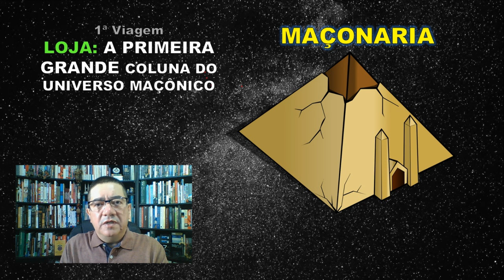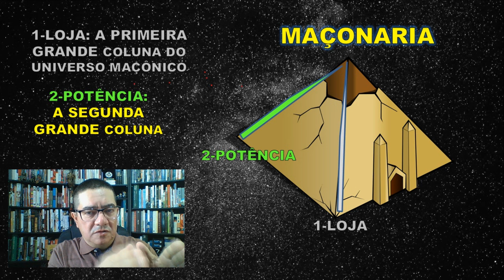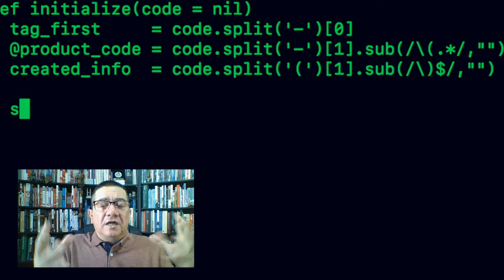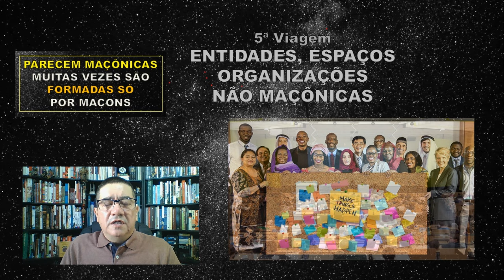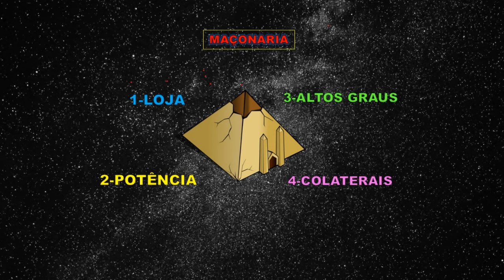As VERDADEIRAS ENTIDADES DA MAÇONARIA, Os Órgãos que compõem o Corpo Maçônico, Colunas do Universo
Você conhece bem a estrutura da Ordem, como é dividida em grupos específicos que atuam de acordo com as tradições sagradas e antigas.  Como toda instituição ordenada , a Maçonaria tem seus órgãos , entidades, espaços e situações que são eminentemente maçônicos. São poucas e bem definidas opções: o "organograma" é composto de quatro possibilidades, em nossa visão. Os outros fenômenos (que vemos a toda hora e todo canto, no mundo concreto e virtual), mesmo se auto intitulando como sendo algo maçom, seriam mesmo partes integrantes da Maçonaria? Não falamos aqui da famigerada questão da regularidade ou do reconhecimento, mas sim do que se considera, no sentido ontológico, ser maçônico ou maçom.

AS QUATRO GRANDES COLUNAS DO UNIVERSO
Neste vídeo falaremos sobre as 4 entidades que temos certeza, são maçônicas : Loja ou Oficina; Obediência; Altos Graus e as Ordens Colaterais.

O CAOS EM IDENTIFICAR QUEM É MAÇOM, QUEM NÃO É.
Hoje em dia não é fácil, devido à avalanche de informações e dados que circulam, no mundo
 concreto ou na internet, se definir quem realmente é maçom por parte da comunidade em
 geral. No imaginário popular, no jargão das massas, falou ou escreveu o vocábulo "maçom", já
 basta- deve ser maçom mesmo, pensam os cidadãos.

MAÇONS NA INTERNET? SIM OU NÃO?
Alguns acham que, por exemplo, espaços na internet podem ser maçônicos. Temos blogs,
 páginas em sites, vídeos, grupos sociais em diversas plataformas (WZ, Tele, etc) que são
 tratados, às vezes, como se fossem verdadeiros templos iniciáticos. O mundo está mudando,
quase tudo é feito on-line. Será que os trabalhos também seguem esse rumo?

ORGANIZAÇÕES QUE PARECEM SER, OU SÃO MESMO?
Existem também algumas entidades, na modalidade associativa, ou de clubes, ONG´s e
outras, que usam o nome "maçonaria" como parte de seus rótulos. Seriam realmente entes da
 Ordem, ou este uso não passa apenas de uma identificação informal, para facilitar o acesso
 de forma legítima e construtiva a maçons e outros que desejam, de forma ética e honesta,
 participar destas atividades? Em outros casos tachar de maçônico um movimento pode ser
 só uma estratégia de marketing ou retórica, para benefício de alguns poucos? Onde está a
 verdade nisso tudo?

OBJETIVO DO TRABALHO
Relembrar aos mais experientes e apresentar aos mais jovens  quais são os reais entes
 maçônicos, as quatro grandes colunas que sustentam a construção maçônica. Tal qual uma
 PIRÂMIDE de quatro lados, estes  elementos são os únicos que compõem a obra + justa.

Roteiro do vídeo:
0:00 Abertura, no organograma sublime, as 4 grandes entidades justas;
1:38 Preleção no átrio, aspectos históricos, a formação da Maçonaria;
2:37 A 1ª Grande Coluna do Universo Maçônico, as LOJAS ou OFICINAS;
3:22 A 2ª Grande Coluna do Universo, as Potências ou Obediências;
4:12 A 3ª Grande Coluna do Universo, os Altos Graus (filosóficos);
5:00 A 4ª Grande Coluna do Unviverso, as Ordens Colaterais;
5:38 Os grupos similares, na Internet, WZ, Teleg, YT, Face, Inst e outros;
6:33 As entidades sociais em geral que parecem maçônicas;
7:20 Encerramento, conclusão, dica final para trazer ordem ao caos.

CANAL FILOSÓFICO & INICIÁTICO
CARLOS PIRES (Philo Pires)
Professor de Filosofia (Formado pela Univ Metodista de SP)

PHILO PIRES: Divulgação de Temas relativos às Ordens INICIÁTICAS
(1)Esse canal não é religioso: respeitamos as crenças, mas estão fora do foco;
(2) Quando falamos em Maçonaria, a referência é o Simbolismo (Gr 1-2-3);
(3)  As imagens são meramente ilustrativas, nem sempre tem relação direta com o
que está sendo tratado no momento - algumas são de minhas viagens de estudos;
(4) Não representamos nenhuma entidade, não vendemos livros, cursos, produtos, serviços
 filiações, promessas, admissões, jantares ou festas regabofes;
(5) Obviamente não somos um canal MAÇÔNICO, falamos para o público em geral, prof. ,
comum, portanto de forma simples, básica, direta. Quem quiser se aprofundar, aprender de
 verdade, que participe efetivamente de uma Ordem.
 E sejam muito bem-vindos!

VEJAM OUTROS VÍDEOS DE NOSSO CANAL